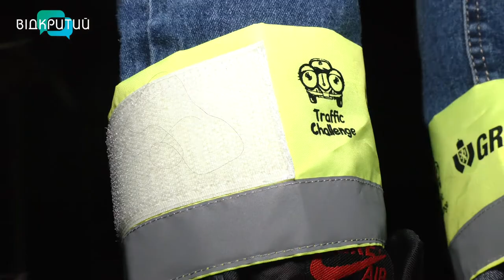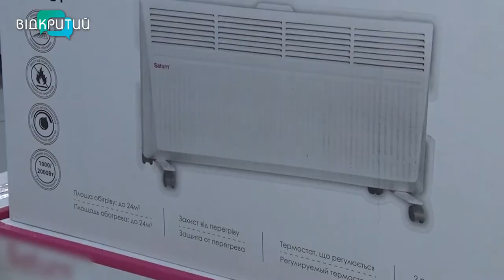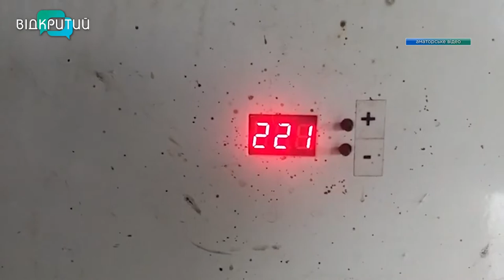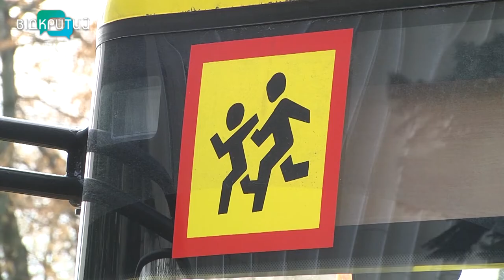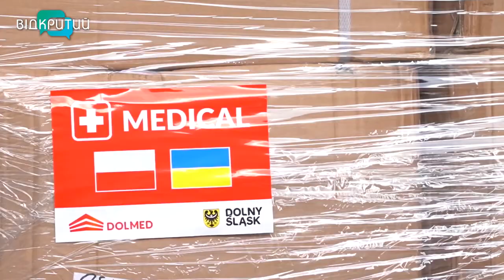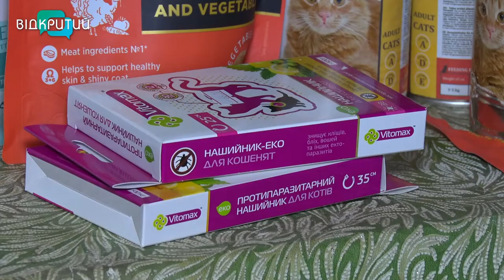Новини OPEN NEWS від 30 листопада 2022 року 18:15